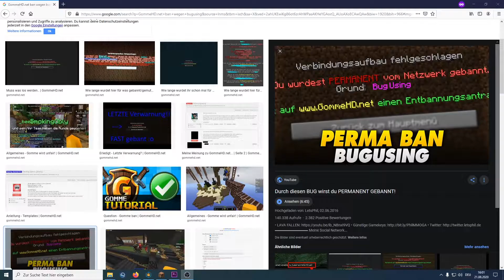Mau46 Bugused gegen Wichtiger & LaqezYT in SkyWars 😂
Ich a.k.a Mau46 Bugused gegen Wichtiger &
LaqezYT in SkyWars
■ TEAMSPEAK ■
Mau46YT.de
■ MINECRAFT ■
IGN: Mau46
TP: Bitte fragen
SpielModus: Fake Video
Server IP: GommeHD.net